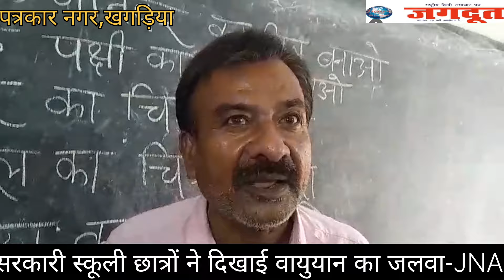घुमक्कड़ आईना:ये है सरकारी स्कूली छात्र का कमाल वायुयान बनाकर चौकाया,छात्राओं ने भी दिखा दिया जलवा.J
पत्रकार नगर खगड़िया से रोहित कुमार की रिपोर्ट, जगदूत न्यूज़ एजेंसी
घुमक्कड़ आईना:ये है सरकारी स्कूली छात्र का कमाल वायुयान बनाकर चौकाया,छात्राओं ने भी दिखा दिया जलवा.JNA/JAGDOOT त्रिभूवन टोला धुसमुरी बिशनपुर, खगड़िया, शिक्षा विभाग, डीईओ hindinews khagariakikhabar news #